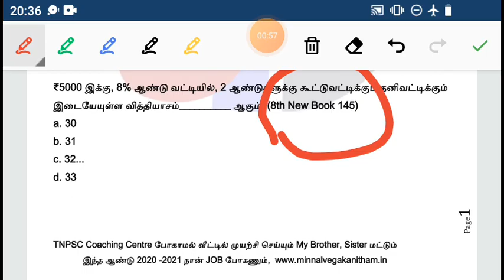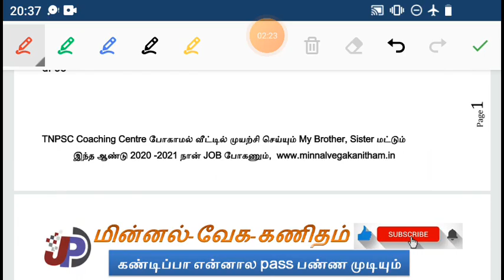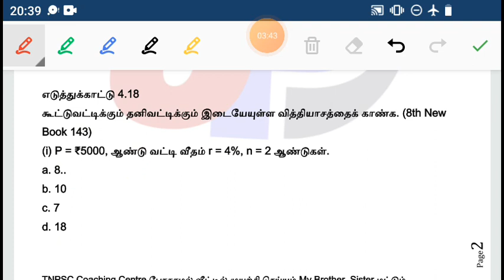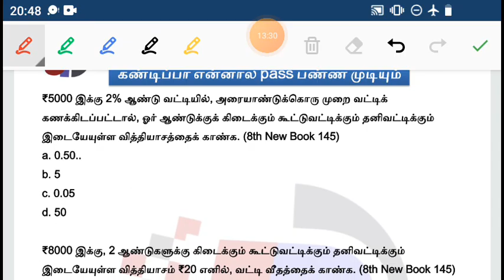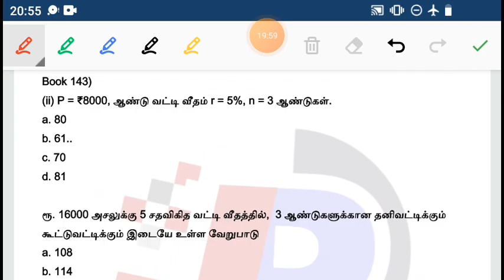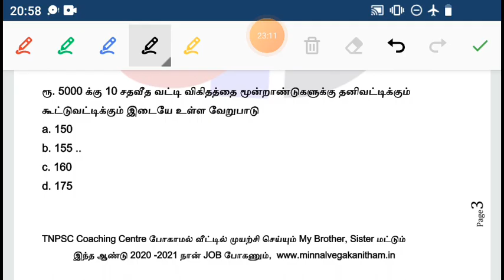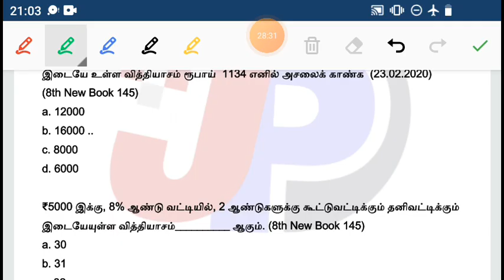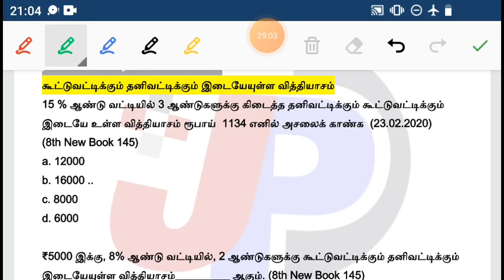Shortcuts 12 கூட்டுவட்டிக்கும் தனிவட்டிக்கும் இடையேயுள்ள வித்தியாசம் only shortcut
10th New அறிவியல் UNIT 2 ஒளியியல் FREE ONLINE TEST 4 (31 to 60) =

29 டிசம்பர் 2020 TNPSC நடப்பு நிகழ்வுகள் (10 Questions) ONLINE FREE TEST (விளக்கம்) =

10th New அறிவியல் UNIT 2 ஒளியியல் FREE ONLINE TEST 1 (01 to 30) =

10th New அறிவியல் UNIT 1 இயக்கவிதிகள் FREE ONLINE TEST 2 (41 to 80)

10th New அறிவியல் UNIT 1 இயக்கவிதிகள் FREE ONLINE TEST 1 (01 to 40)